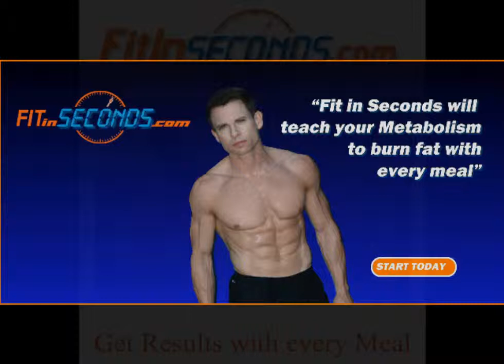See It Clearly w' Michael Carson 10-06-15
Host Michael Carson chats with Grammy winning Musician Mr. G Tom Mac.

Veteran fitness and health expert Michael Carson guides you on how to lead a healthier, happier, and more fulfilling life day by day and episode by episode. Tune in every Tuesday at 1:00 PM PST on LA Talk Live!